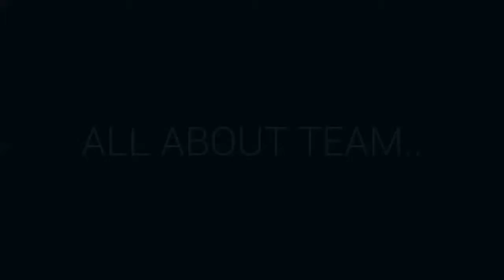DANCE CREW PALING KEREN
Its all about my ALL TEAM